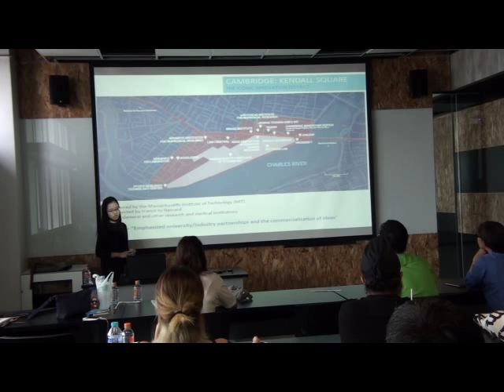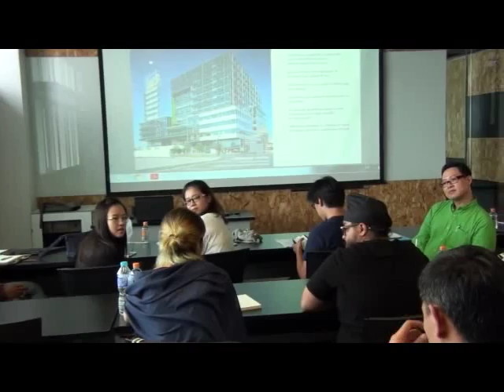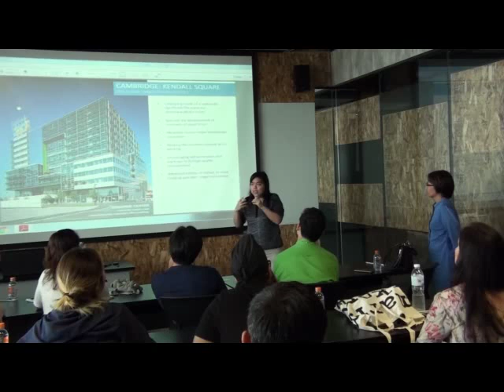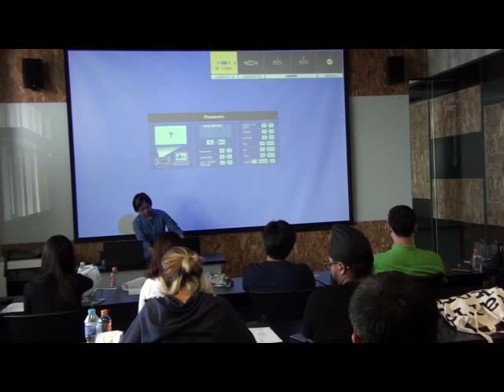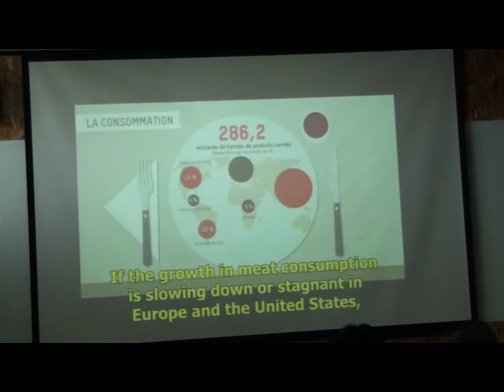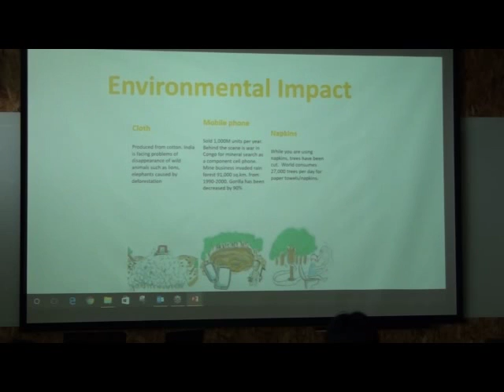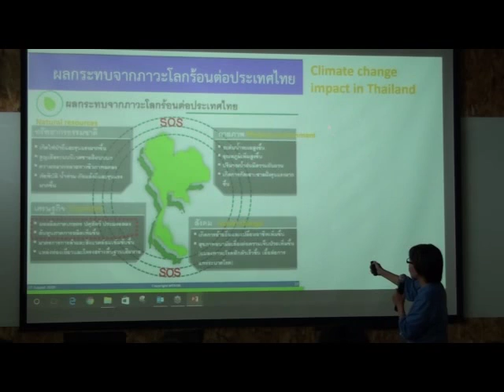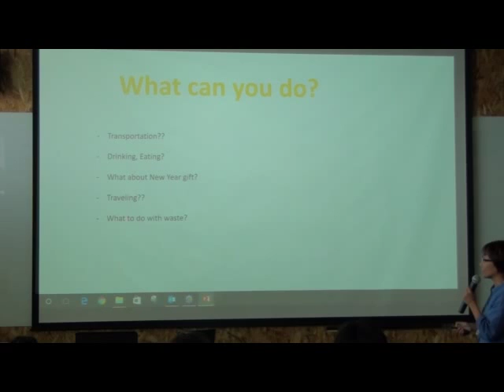DPL 603 Lecture Part1of2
DPL 603 Lecture Part 1 of 2